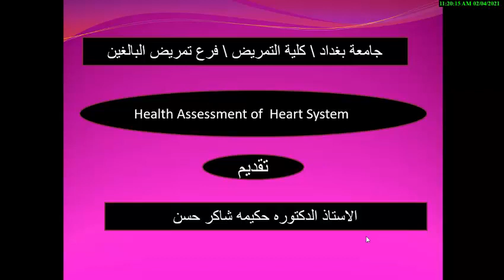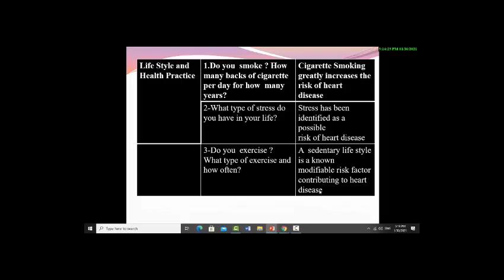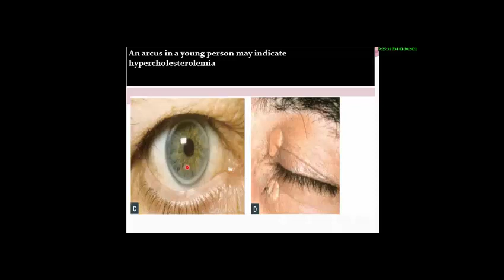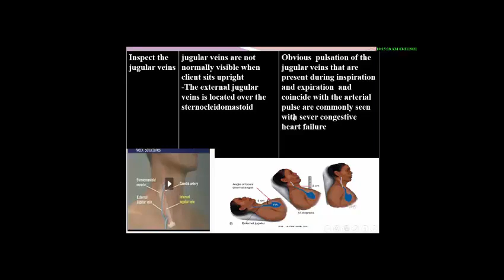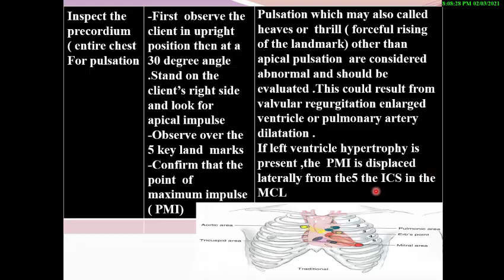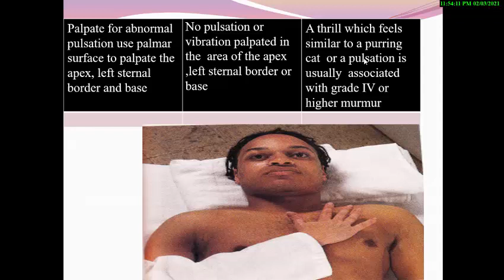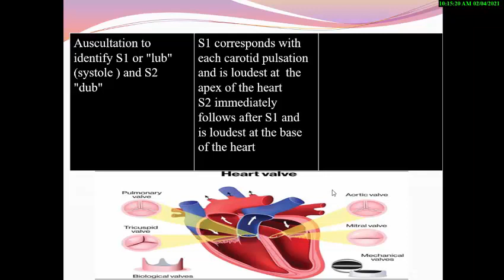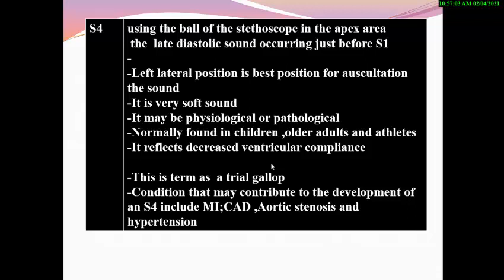complete heart assessment